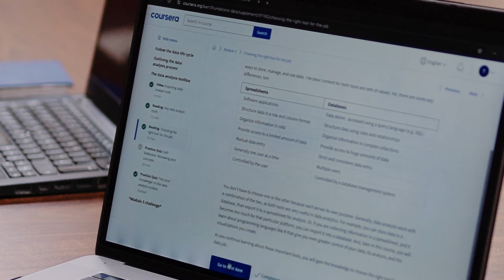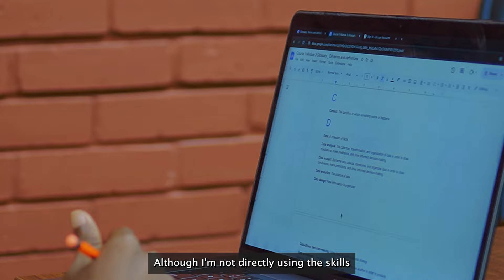Young, Curious, and Empowered, Theresa's Journey with Grow with Google x JA Ghana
Theresa’s incredible transformation is a shining example of what can be achieved when one puts their mind into achieving greatness. With the right support and training she has been able to elevate her skills and is eager to even soar higher.

Through the Grow with Google x JA Ghana program, she discovered her true potential and is now a beacon of inspiration in her community.

Watch her story unfold in our latest documentary.